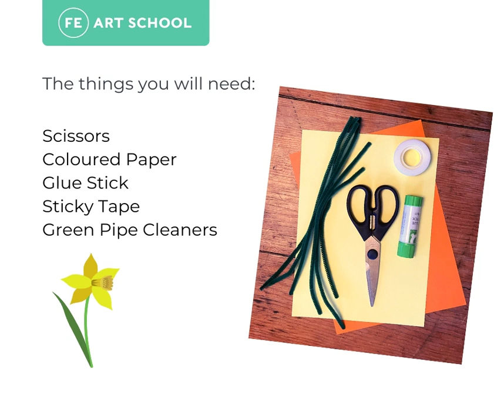How to make a Pinwheel Daffodil | Easy Origami for kids | Easy craft for kids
In this Mini Crafts for Little Hands tutorial we are looking forward to seeing the flowers of Spring!! Make your own bright and colouful Pinwheel Daffodil by following our simple instructions.

Please share your creations with us using the FEArtSchool - we would love to see them! 😄

The workshops have been designed during the Covid 19 pandemic lockdowns, using only basic art materials or things that you might easily find at home or in your recycling bin.